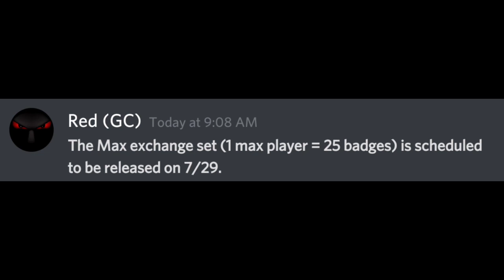UPDATED MASTER SERIES AND MADDEN MAX NEWS!- Madden Mobile 21